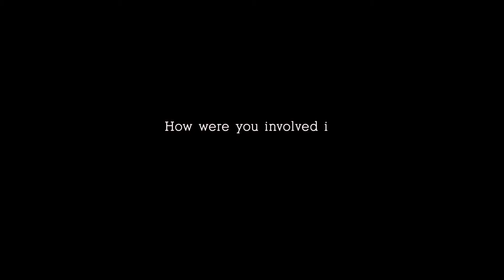International Music Day, Kolkata 2015 Trailer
First time here? Here's a little about International Music Day.

It started as Fête de la Musique in France in 1982 and gradually spread out all over the world and took its current international form. Now it is celebrated in every country, in all major cities, including many cities in India. Kolkata has long been associated with this festival but from 2013 onwards International Music Day has been celebrated on a big scale consistently.

In 2013, Saumya Roy Choudhury (BORGI), a music lover and a musician himself, was the chief co-ordinator and designer of the festival which was hosted by a French Institute in multiple venues. In 2014, Saumya and Tapasi Bhattacharya, a 19-year-old singer-songwriter-pianist, with the help of other musicians, volunteers and music lovers of Kolkata put on a combined effort and celebrated International Music Day on a large scale in some of the most reputed venues of the city like Inox: City Centre I, Someplace Else: The Park, Oxford Bookstore : Park Street, Calcutta School of Music and Ta’am and about 700 musicians(more than a 100 bands and many soloists) - amateur and professionals - took part in the festival. This has been perhaps the biggest mass music festival on that day in India and certainly in mass involvement among the biggest music festivals in Kolkata. The media partners were T2 and FriendsFM. Pictures and videos from all venues including Oxford Book Store are to be found in

The festival was very successful and popular and found mention on the website of ADCEP which is a committee in France that helps out people to organise Fete de la Musique by sharing resources and information. They also accept pictures and videos from different cities round the world and display them in the festival in Paris on that day.

In 2015, we are aiming higher and striving to bring more quality and harmony and it would make us very happy to have you with us!

Entry on pass.
Price: Love for music. :)